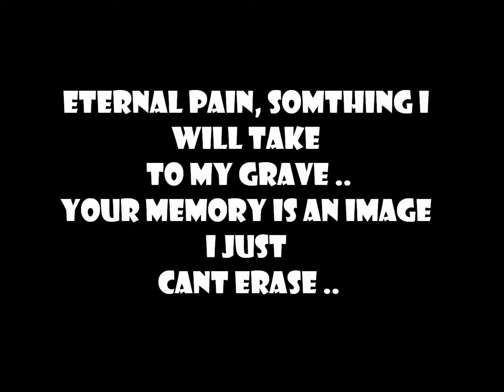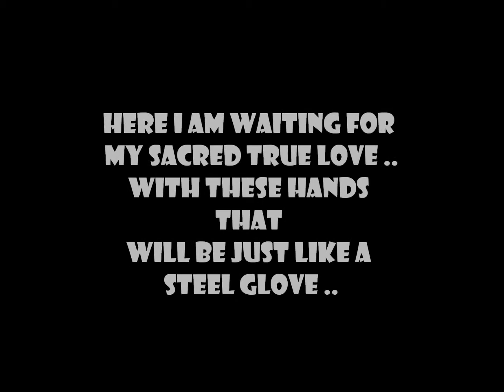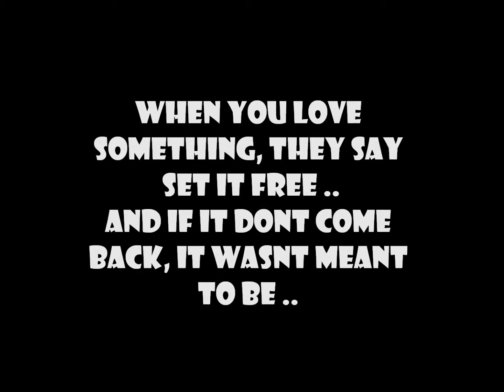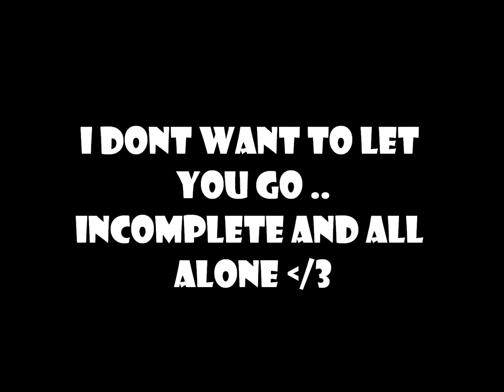Incomplete And All Alone -Blood On The Dance Floor (lyrics)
This is my first video, its "Incomplete And All Alone" by Blood On The Dance Floor! I will be making more videos soon, you can leave song suggestions!
And please check out my facebook page all about music(mostly rock/metal/screamo) thank youu:)